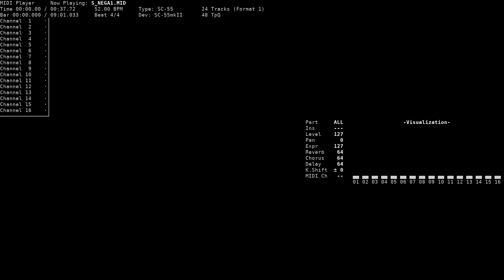Masaru Galilei - Rekiai (NEC PC-9801, SC-55)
Title: Masaru Galilei / サルガリレィ
Game name: Rekiai / 轢愛
Composer: Yamuzu / やむず
System: NEC PC-9801
Sound version: SC-55
Playback device: Roland SC-55mkII
Source: game rip (S_NEGA1.MF, MsDRV v4 format), converted to MID using msdrv2mid
Ingame song comment: Ｙプロデュース
これまたあっちこっち出て来た曲、曲と呼ぶには忍びない
ほどにミニサイズ、これまたコンセプト！？

Huge thanks to Christopher Hoffmann and marklincadet for translating the Japanese song titles.